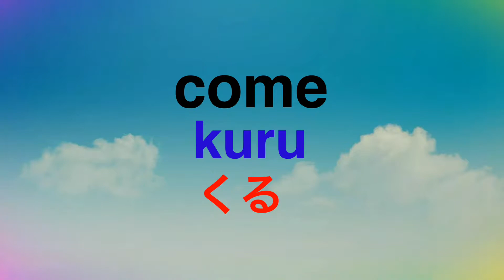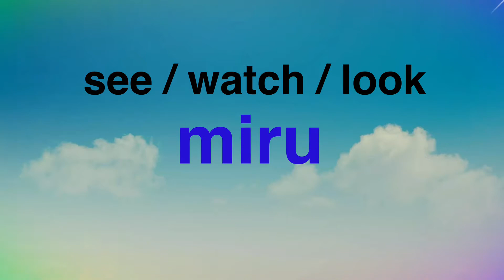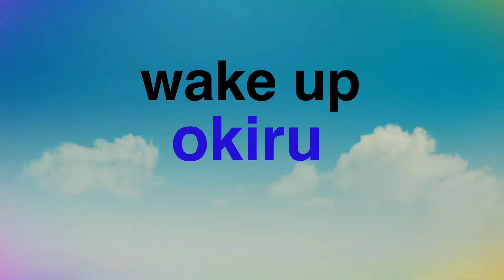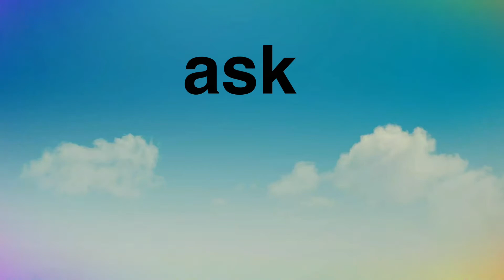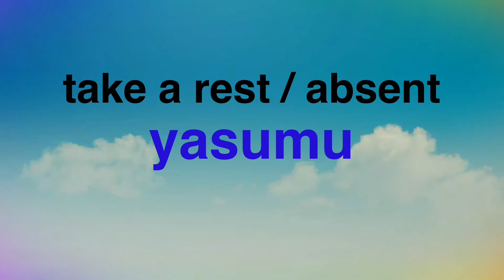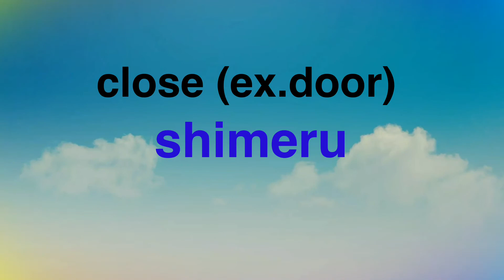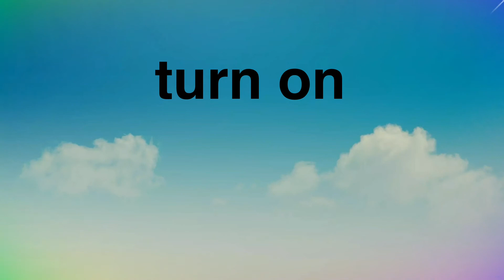Japanese vocabulary #4.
Tangochou #4
Basic japanese vocabulary with english translation.